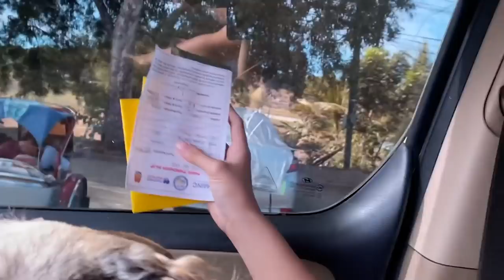KALAPATOUR EP.2 NORTH LOOP ILOCOS APR | APRX | APRTV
KALAPATOUR EP.2 NORTH LOOP ILOCOS

SILIPIN NATIN ANG MGA MAGAGANDANG TOURIST SPOT SA ILOCOS
NAPAKA HIGPIT NA MGA CHCECK POINT
PUNTAHAN ULIT NATIN ANG ISA PANG BALWARTE NI KAPTAIN SA ILOCOS

TARA G!

PLEASE!!!

APR | APRX

APR Tv